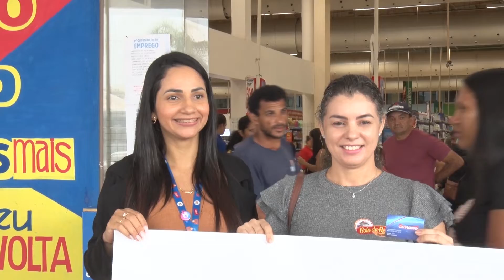Moradora do Centro da cidade de Balsas ganha 10 anos de compras grátis pelo Grupo Mateus.